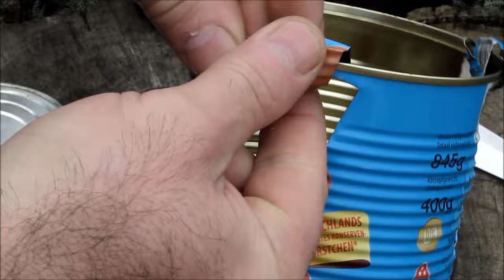Camping Stove From Tin Cans. HOW TO MAKE.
Camping Stove From Tin Cans.
In today's video I demonstrate how I made a small wood-burning stove using recycled materials.
A tin stove made with recycled materials, compact and functional.